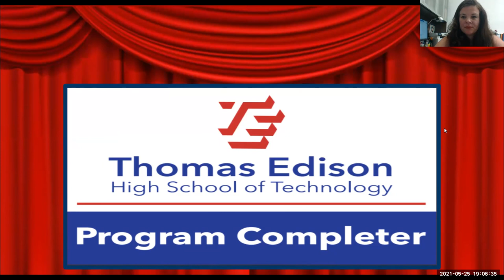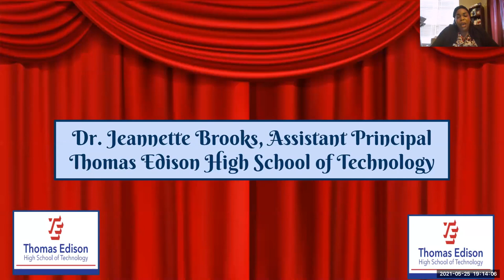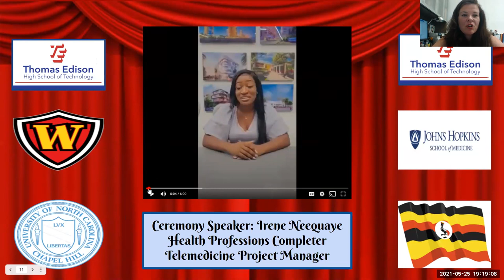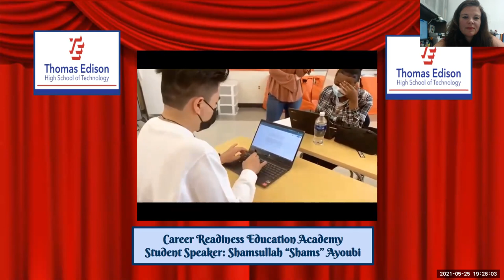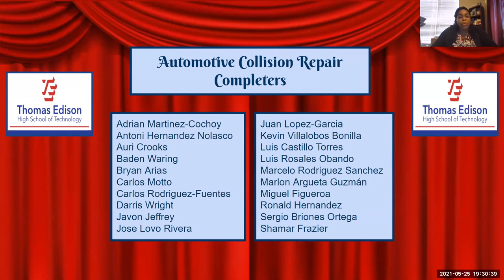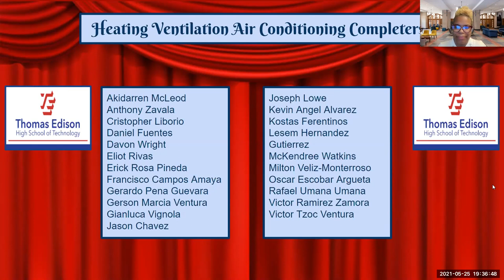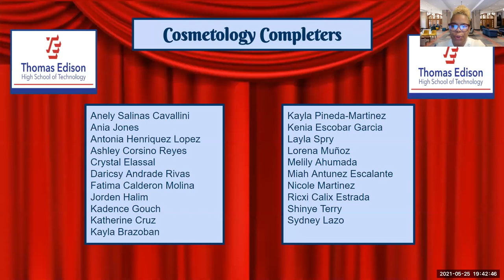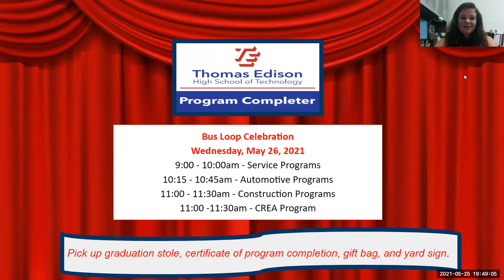Thomas Edison High School of Technology Completers Ceremony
Thomas Edison High School of Technology Completers Virtual Ceremony 5-25-21.